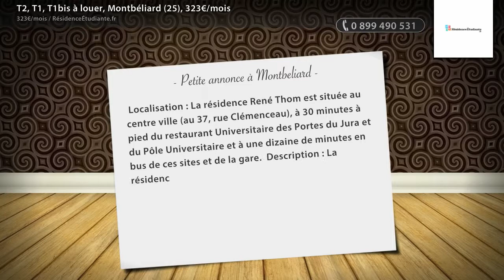T2, T1, T1bis à louer, Montbéliard (25), 323€/mois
- Localisation : La résidence René Thom est située au centre ville (au 37, rue Clémenceau), à 30 minutes à pied du restaurant Universitaire des Portes du Jura et du Pôle Universitaire et à une dizaine de minutes en bus de ces sites et de la gare.  Description : La résidence René Thom dispose de 79 T1, de 19 T1bis solo, ainsi que de 23 T2 Moyens d'accès : Bus : Diam A - Diam B - 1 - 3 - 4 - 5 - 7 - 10 (Arrêt : René Thom) Types de logement : Appartements disponibles dans la résidence T1 - (Surface moyenne : 23m² - Loyer moyen : 314€ Quantité : 79) T1 Bis - (Surface moyenne : 33m² - Loyer moyen : 394€ Quantité : 19) T2 - (Surface moyenne : 46.5m² - Loyer moyen : 426€ Quantité : 23)

• AGENCE :
RésidenceÉtudiante.fr (Paris 03e)
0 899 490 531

• ANNONCE :
Type : t2, t1, t1bis
Surface : 24m2
Référence : 206